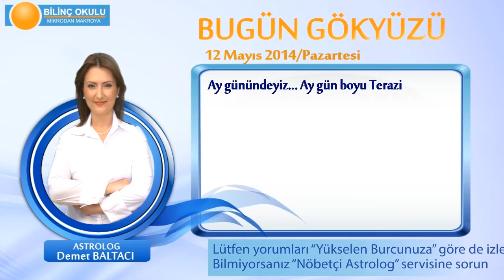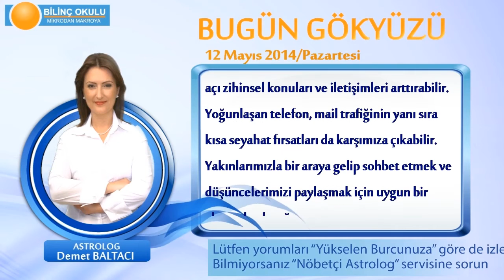TERAZİ Burcu, GÜNLÜK Astroloji Yorumu,12 MAYIS 2014, Astrolog DEMET BALTACI Bilinç Okulu